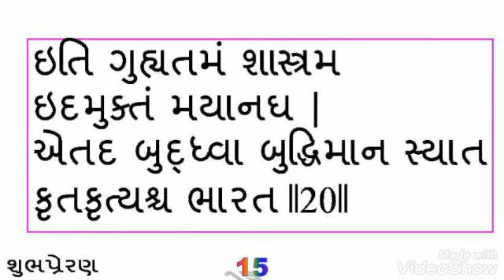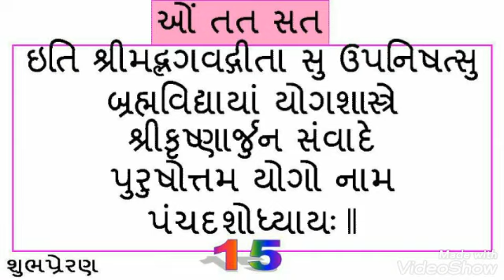BhagavadGitaChapter15 (Gujarati Script) Chanting/Sing Along Mode (Purushottama Yoga)